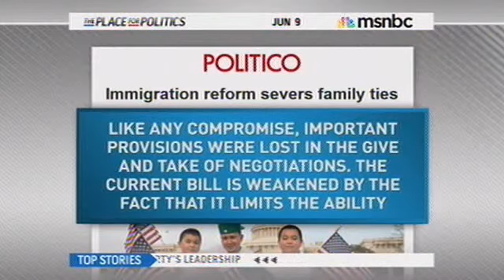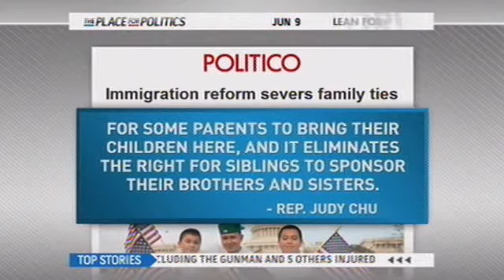Rep. Chu Discusses Immigration Reform with Richard Lui on MSNBC